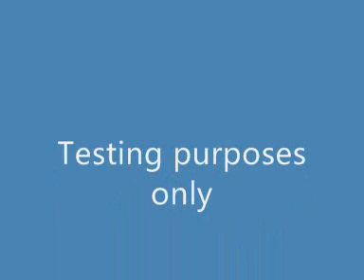petit papa noël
celine